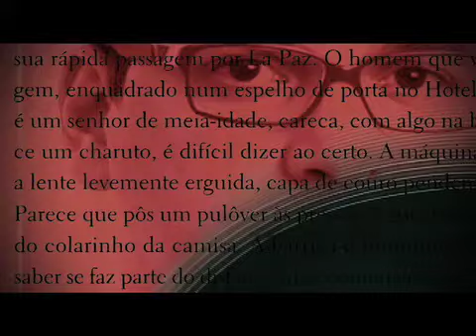Marcelo Ferroni - Prêmio SP 2011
Marcelo Ferroni - Prêmio São Paulo de Literatura 2011
Produção: Mamute Filmes
Direção: Marc Dourdin